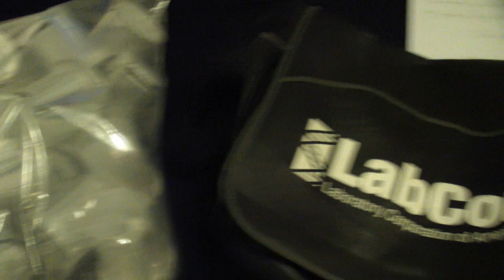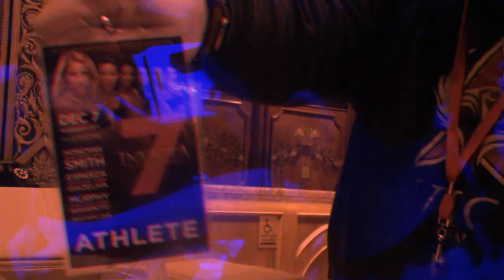Behind the scenes final preperation for INVICTA FC 7 with Kaitlin Young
Watch and get real inside access as Invicta FC bantamweight athlete Kaitlin Young takes you on an exclusive behind the scenes tour as she follows the Invicta FC 7 athletes through their weigh cuts and final preparation for Invicta FC 7. Plus other great footage never seen unless you have inside access.